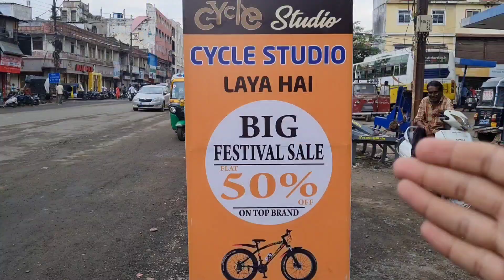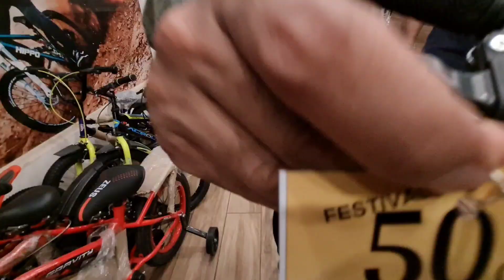Cycle Wholesale Market in Bhopal | Cycle at Best Price wholesale/retail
Cycle Studio Bhopal
Address: Hamidia Road opposite Manohar Dairy, Bhopal

Thanks ❣️